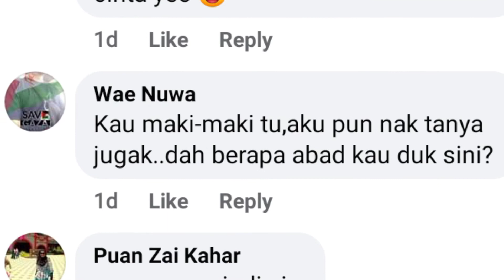SELAMBA MAKI ANGGOTA JPJ BODOH | Keberanian tidak bertempat, semoga dikutip cepat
Video viral pada hari ini. Tular satu video di mana seorang pemuda dengan kasar memarahi anggota JPJ setelah dia ditahan di sebuah lebuh raya.

Video itu dengan jelas menunjukkan pemuda tersebut dengan tegas memarahi anggota polis dan mengeluarkan kata-kata kesat seperti bodoh.

Kejadian berlaku pada waktu Siang hari di tepi sebuah lebuhraya dalam Negara. Dalam kejadian tersebut, video jelas menunjukkan Dua orang lelaki berpakaian seragam JPJ menahan sebuah Lori di tepi jalan. Jelas suara Pemuda itu mula bercakap kasar Dan menjerkah anggota tersebut dengan biadap sekali. Dia turut bertanya kenapa ditahan setelah Kita lama Merdeka. Dalam video juga terlihat Lori yang ditahan. Kedengaran seperti Pemuda itu merungut kerana Lori yang dibawa perlu di hantar ke Stesen JPJ untuk ditimbang berkemungkinan lebih muatan.

Syabas kepada anggota JPJ yang sabar Dan tegas memberikan notis kepada Pemuda itu tanpa menghiraukan cacian Dan kata kata kesat.

Berikut adalah komen komen daripada Netizen berkenan kejadian yang berlaku ini. Semoga Pemuda kurang ajar tersebut mendapat pengajaran yang setimpal. Sila komen di bawah, terima kasih.